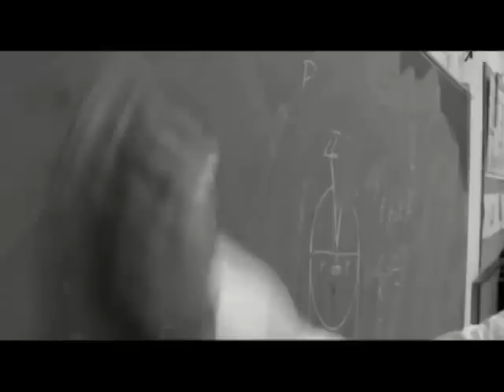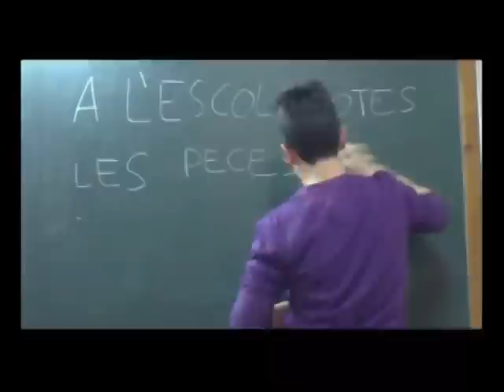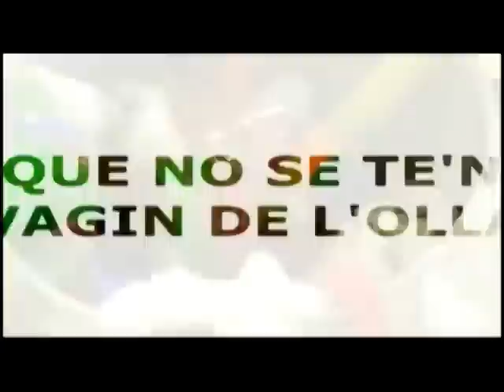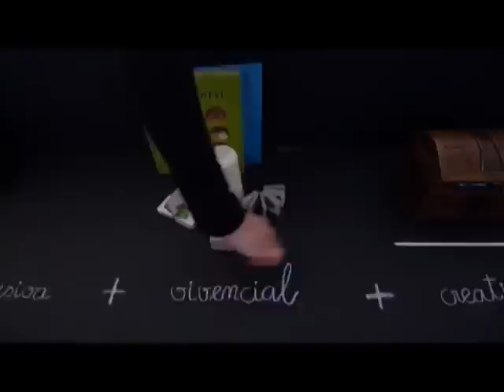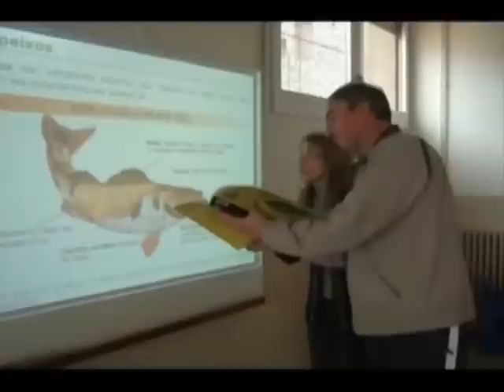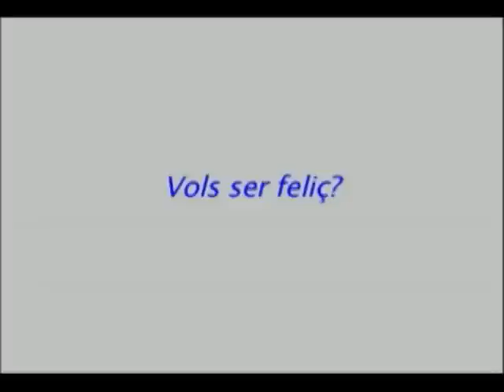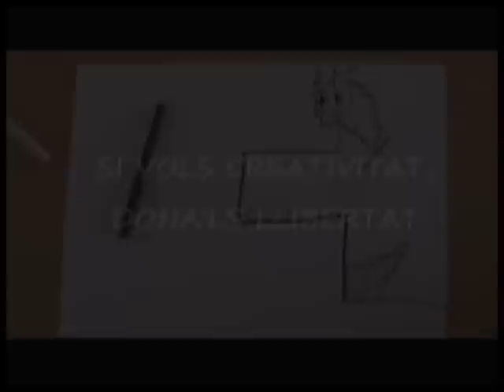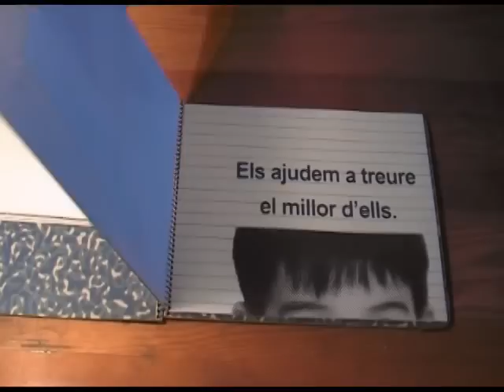ESPOT MESTRES - Trobada d'Escoles Vedruna, Sitges 2011